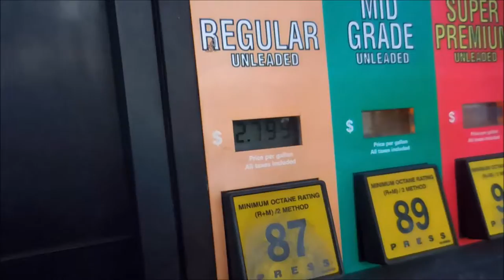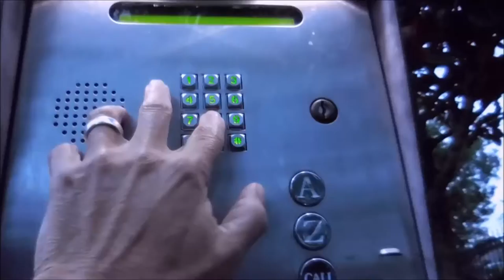Back to the office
Hello everyone! I'm Andy a 50 something wana be YouTuber starting a Daily Vloging & Travel channel, join me on my adventure into becoming a creator. Today I work from the office

 Blue Macaw